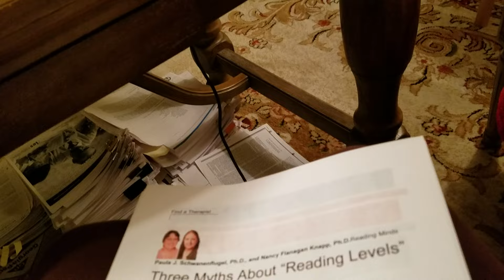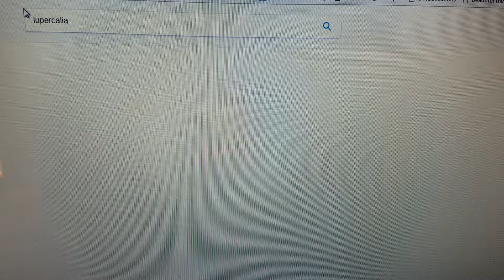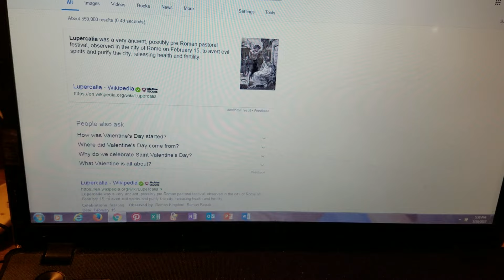Why I Stopped Celebrating My Birthday - Holidays R Not 4 Christians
◄ Mark 7 ►
King James Bible
Tradition and Vain Worship
(Matthew 15:1-9)

1Then came together unto him the Pharisees, and certain of the scribes, which came from Jerusalem. 2And when they saw some of his disciples eat bread with defiled, that is to say, with unwashen, hands, they found fault. 3For the Pharisees, and all the Jews, except they wash their hands oft, eat not, holding the tradition of the elders. 4And when they come from the market, except they wash, they eat not. And many other things there be, which they have received to hold, as the washing of cups, and pots, brasen vessels, and of tables. 5Then the Pharisees and scribes asked him, Why walk not thy disciples according to the tradition of the elders, but eat bread with unwashen hands?

6He answered and said unto them, Well hath Esaias prophesied of you hypocrites, as it is written, This people honoureth me with their lips, but their heart is far from me.

7Howbeit in vain do they worship me, teaching for doctrines the commandments of men.

8For laying aside the commandment of God, ye hold the tradition of men, as the washing of pots and cups: and many other such like things ye do.

9And he said unto them, Full well ye reject the commandment of God, that ye may keep your own tradition. 10For Moses said, Honour thy father and thy mother; and, Whoso curseth father or mother, let him die the death: 11But ye say, If a man shall say to his father or mother, It is Corban, that is to say, a gift, by whatsoever thou mightest be profited by me; he shall be free. 12And ye suffer him no more to do ought for his father or his mother; 13Making the word of God of none effect through your tradition, which ye have delivered: and many such like things do ye.

What Defiles a Man
(Matthew 15:10-20)

14And when he had called all the people unto him, he said unto them, Hearken unto me every one of you, and understand: 15There is nothing from without a man, that entering into him can defile him: but the things which come out of him, those are they that defile the man. 16If any man have ears to hear, let him hear.

17And when he was entered into the house from the people, his disciples asked him concerning the parable. 18And he saith unto them, Are ye so without understanding also? Do ye not perceive, that whatsoever thing from without entereth into the man, it cannot defile him; 19Because it entereth not into his heart, but into the belly, and goeth out into the draught, purging all meats? 20And he said, That which cometh out of the man, that defileth the man. 21For from within, out of the heart of men, proceed evil thoughts, adulteries, fornications, murders, 22Thefts, covetousness, wickedness, deceit, lasciviousness, an evil eye, blasphemy, pride, foolishness: 23All these evil things come from within, and defile the man.

The Faith of the Syrophoenician Woman
(Matthew 15:21-28)

24And from thence he arose, and went into the borders of Tyre and Sidon, and entered into an house, and would have no man know it: but he could not be hid. 25For a certain woman, whose young daughter had an unclean spirit, heard of him, and came and fell at his feet: 26The woman was a Greek, a Syrophenician by nation; and she besought him that he would cast forth the devil out of her daughter. 27But Jesus said unto her, Let the children first be filled: for it is not meet to take the children's bread, and to cast it unto the dogs. 28And she answered and said unto him, Yes, Lord: yet the dogs under the table eat of the children's crumbs. 29And he said unto her, For this saying go thy way; the devil is gone out of thy daughter. 30And when she was come to her house, she found the devil gone out, and her daughter laid upon the bed.

Jesus Heals a Deaf and Mute Man
(Isaiah 35:1-10; Matthew 9:32-34)

31And again, departing from the coasts of Tyre and Sidon, he came unto the sea of Galilee, through the midst of the coasts of Decapolis. 32And they bring unto him one that was deaf, and had an impediment in his speech; and they beseech him to put his hand upon him. 33And he took him aside from the multitude, and put his fingers into his ears, and he spit, and touched his tongue; 34And looking up to heaven, he sighed, and saith unto him, Ephphatha, that is, Be opened. 35And straightway his ears were opened, and the string of his tongue was loosed, and he spake plain. 36And he charged them that they should tell no man: but the more he charged them, so much the more a great deal they published it; 37And were beyond measure astonished, saying, He hath done all things well: he maketh both the deaf to hear, and the dumb to speak.

How to Have a Life On the Baby Steps!"